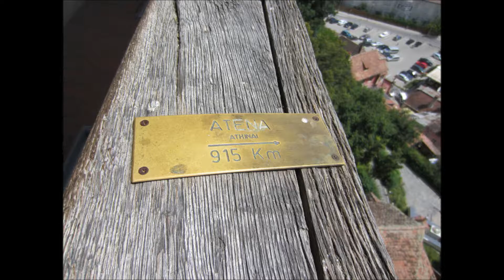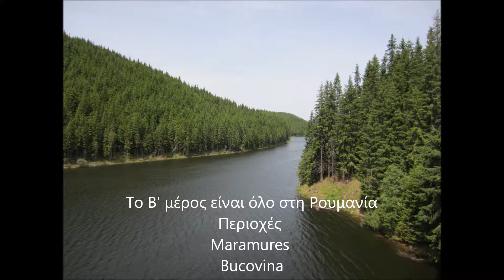Ιούνιος 16, 2016